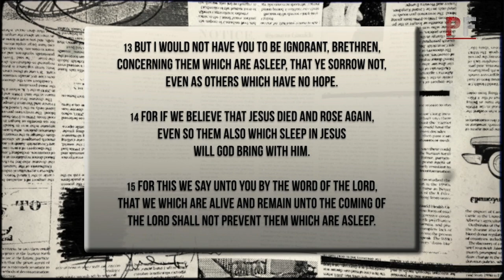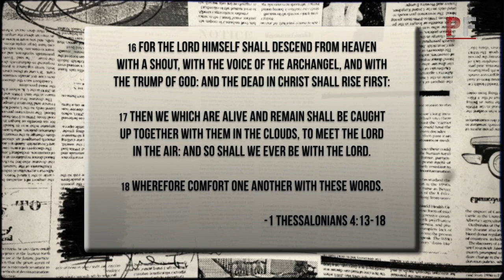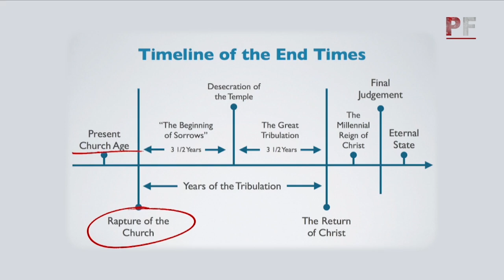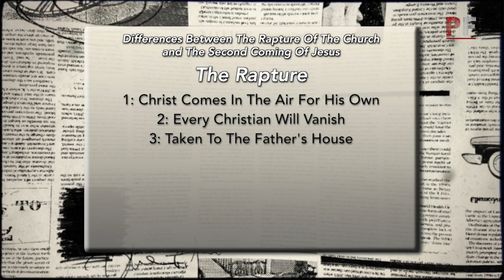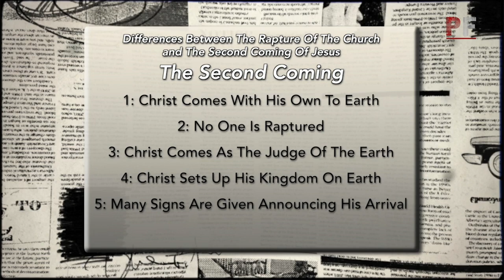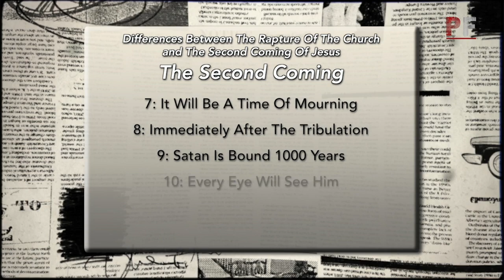Prophecy Files on Demand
Today on Prophecy Files on Demand, Pastor Joey Rogers discusses Overpopulation and Bible prophecy.